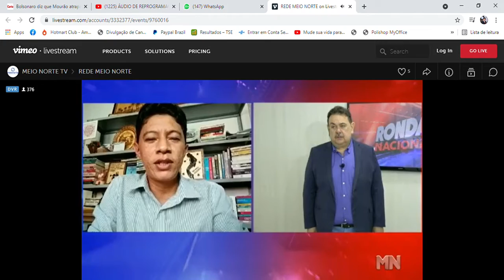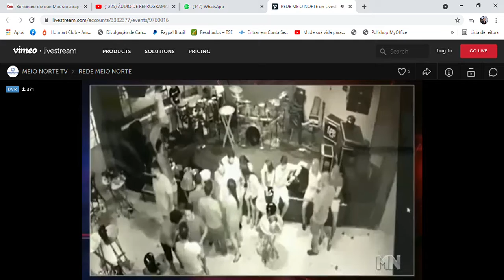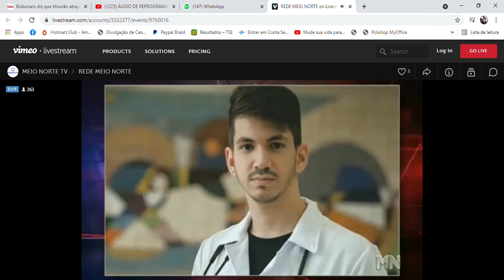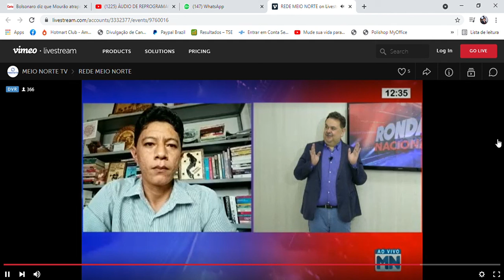REDE MEIO NORTE - MÉDICO É MORTO EM IMPERATRIZ E CAXIAS (MA) AVANÇA NA VACINAÇÃO